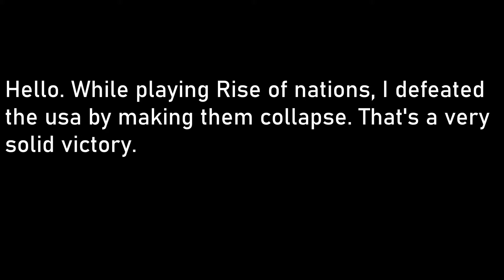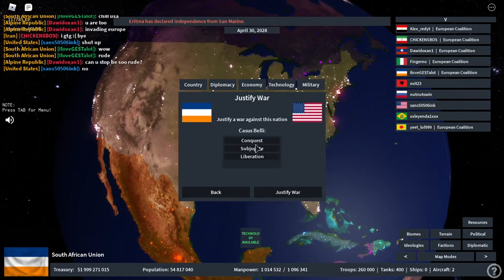Defeating the United States as South Africa! | Rise of Nations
The USA Player sucked ngl

Time Stamp stuff
0:00 intro
0:03 Small Wars
3:40 South Africa Forms and Small Wars
10:12 Cold War with USA
15:07 War